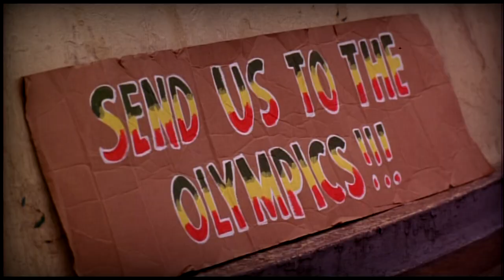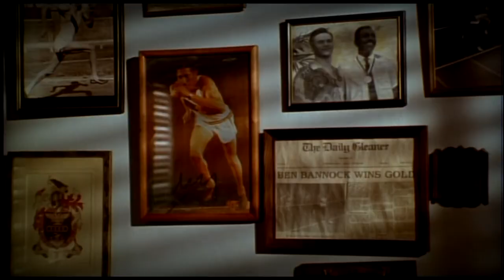Wailing Souls - Wild Wild Life ("Cool Runnings" - 1993)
Cool Runnings - 1993
John Candy, Leon, Doug E. Doug, Rawle D. Lewis, Malik Yoba